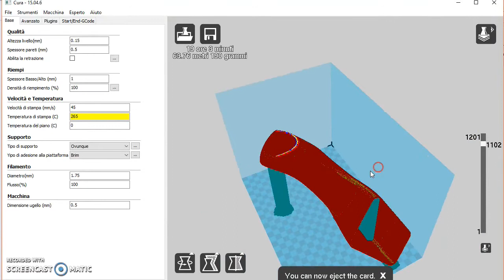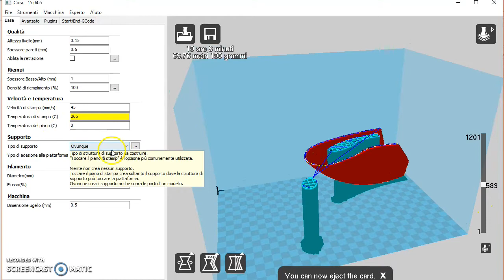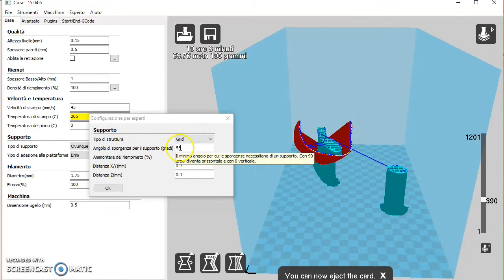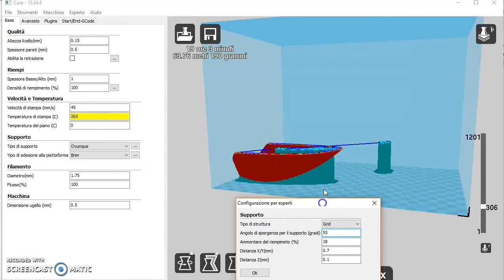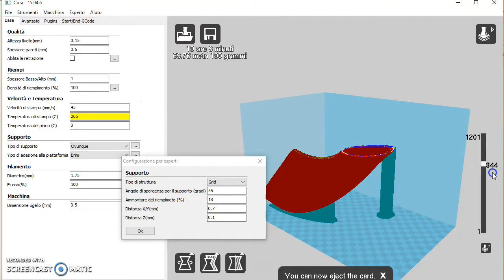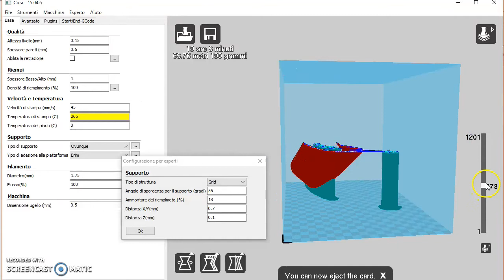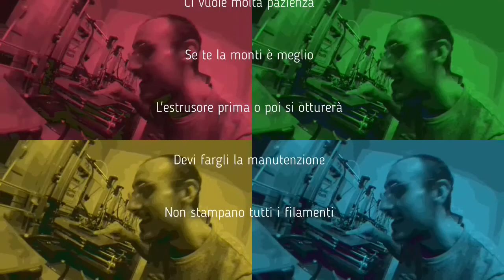117 - Supporti per la stampa 3d fdm - come sorreggere le stampe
Come mettere il supporto per la stampa 3d?
Trucchi e consigli per mettere i supporti nel modo giusto.